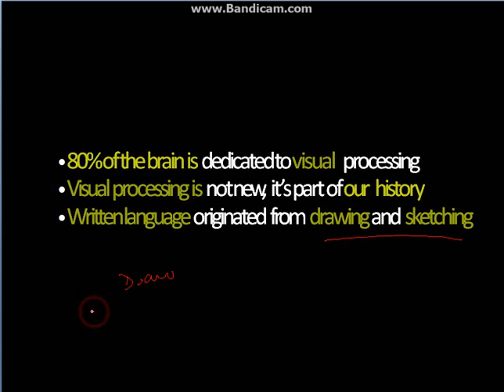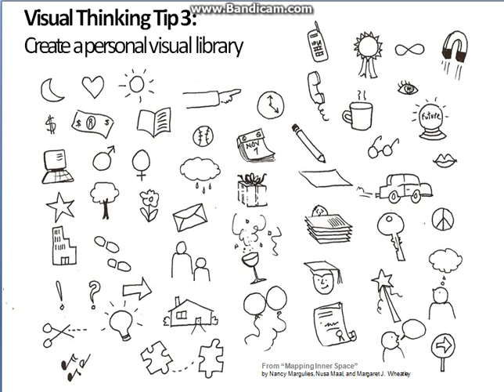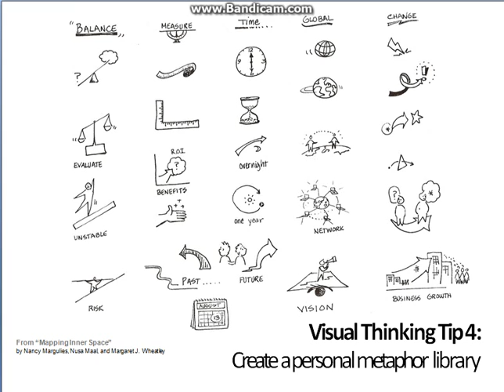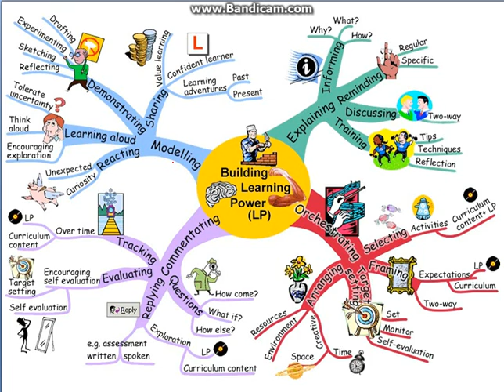THINKING CREATIVELY : GENERAL MYTH RELATED TO CREATIVITY